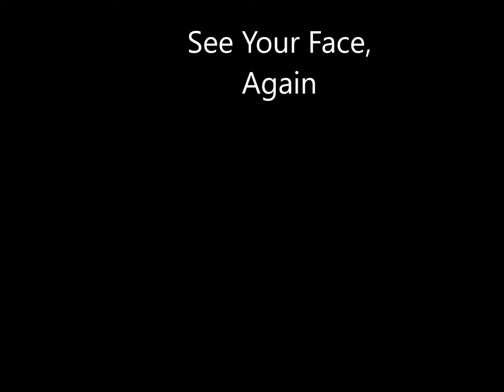See Your Face, Again (Vocal)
Vocal - Song  For Those Who've Gone Away...